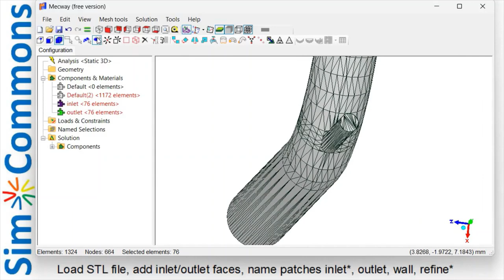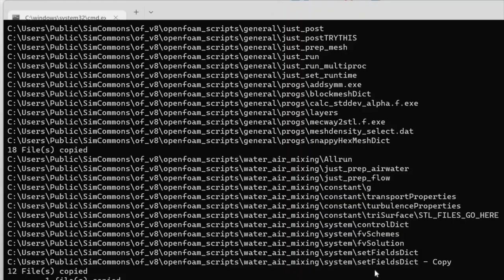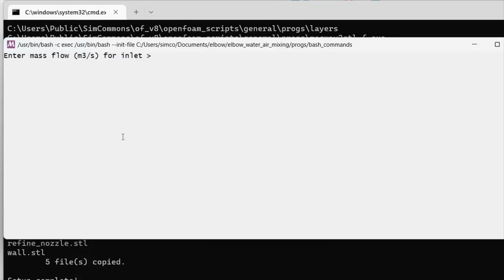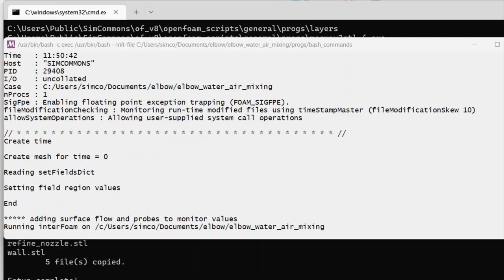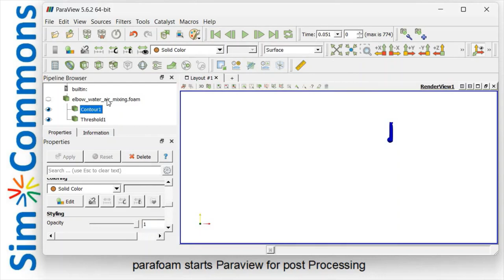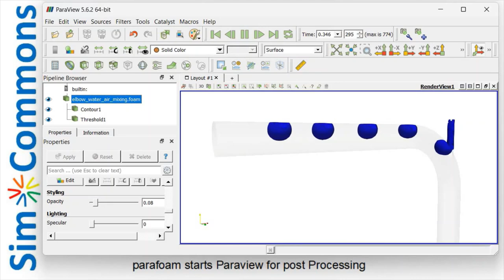OpenFoam flow simulation multi-phase elbow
Multiphase Flow Simulation of an elbow using SimCommons OpenFoam workflow.